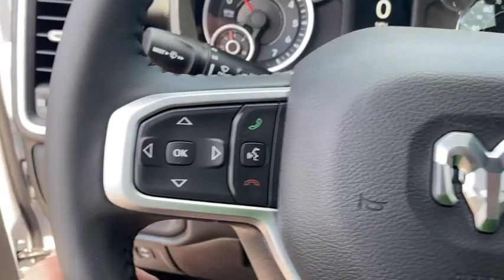2022 Ram 1500 Rogers, Bentonville, Fayetteville, Siloam Springs, AR, Joplin, MO NN335747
Bright White Clearcoat New 2022 Ram 1500 available in Bentonville, Arkansas at McLarty Daniel CDJR. Servicing the Rogers, Fayetteville, Siloam Springs, AR, Joplin, MO area.
2022 Ram 1500 Big Horn/Lone Star - Stock#: NN335747 - VIN#: 1C6RREBT2NN335747

Bright White Clearcoat 2022 Ram 1500 Big Horn/Lone Star RWD 8-Speed Automatic HEMI 5.7L V8 Multi Displacement VVTbrbrRecent Arrival! Price includes for 72712 Zip Delivery: $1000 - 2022 National Retail Consumer Cash (Type 1/B) 22CN1. Exp. 08/01/2022 $1000 - National Retail Bonus Cash 22CNA1. Exp. 08/01/2022 $2500 - Southwest BC Retail Bonus Cash SWCNA1. Exp. 08/01/2022 $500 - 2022 MY Military Program 39CNB. Exp. 01/03/2023 $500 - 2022 Returning Lessee (EP Eligible) 38CNB3. Exp. 08/01/2022 $500 - Chrysler Capital 2022 Bonus Cash 22CN5. Exp. 08/01/2022 $750 - CCAP 22MY Non-Prime Retail Bonus Cash 39CNN. Exp. 08/01/2022 $750 - National Non-Prime Retail Bonus Cash 22CN1V. Exp. 08/01/2022